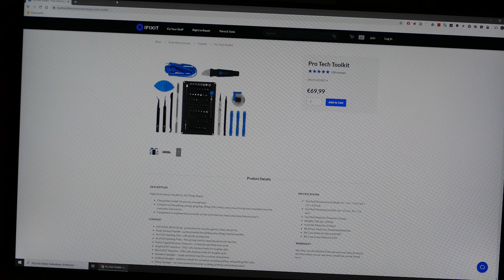Mikki + sälät asennettu, katsaus Pro Tech Toolkitin sisältöön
Sain langattomat kuulokkeet toimimaan pc-myllyssä bluetooth-sovittimella. Hommasin pienempiä elektroniikkahommia varten työkalusarjan.